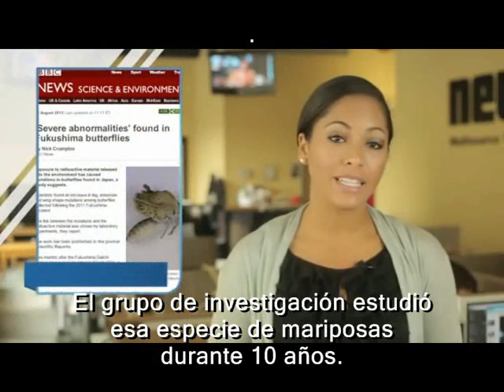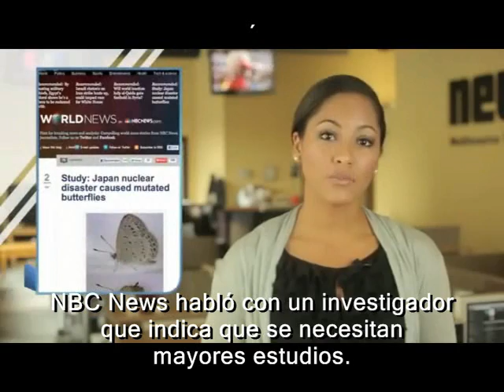Fukushima: Mutaciones en la fauna.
Primeras investigaciones sobre mutaciones causadas por Fukushima. Se realizaron sobre insectos, ya que pueden estudiarse varias generaciones en relativamente poco tiempo. El clip incluye noticias aparecidas en varios medios internacionales.
El último tramo está en inglés, pero se le agregaron subtítulos, que se transcriben:
Científicos dicen que la radiación causada por el colapso de la planta nuclear de Fukushima el 2011 está causando mutaciones genéticas en mariposas del área cercana.
La investigación es una de las primeras sobre los impactos genéticos del desastre.
CNN tiene más noticias sobre los resultados.
Los científicos descubrieron aumentos en la cantidad de mutaciones en mariposas del área cercana a la planta. Incluyen alas reducidas  y malformaciones en ojos y antenas.
Los científicos de una universidad de Okinawa estudiaron 144 mariposas de una especie común que eran todavía larvas en la época del accidente nuclear. Solamente encontraron mutaciones en las mariposas del área próxima a Fukushima.
En Discovery News hay más datos sobre sus métodos.
Para estudiar los resultados a largo plazo de posibles mutaciones inducidas por la radiación, los científicos llevaron algunas de las mariposas del lugar a un laboratorio lejano a la planta nuclear La generación siguiente
Presentó malformaciones aún peores, a pesar de haber nacido lejos de la fuente de  contaminación.
El grupo de investigación estudió esta especie de mariposas durante 10 años. BBC news indica que los científicos piensan que las mariposas constituyen un buen indicador de las condiciones ambientales y pueden mostrar los efectos a largo plazo del desastre.
Como lo muestran los trabajos anteriores, esas mariposas son muy sensibles a los cambios del ambiente... los datos de las nuevas investigaciones indican que los radionucleidos seguían todavía afectando el desarrollo de los animales, incluso después de que la radiación del ambiente disminuyera.
Los cambios no son mutaciones de proporciones radicales, pero como se pensaba que los insectos fueran altamente resistentes a la radiación, los cinéticos encuentran que tales cambios son sorprendentes ("Shocking" en el original)
NBC News dialoga con un investigador que indica que se necesitan mayores estudios.
Los cambios genéticos en esas mariposas indican que se trastornó el ecosistema de Fukushima...
Sería prematuro aplicar inmediatamente esos hallazgos a los seres humanos. Se necesitan más estudios para evaluar el alcance total de los efectos de la radiación que fue liberada en el medio ambiente.